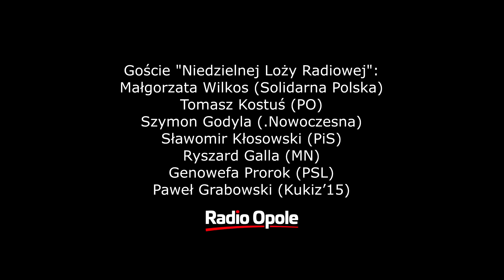Niedzielna Loża Radiowa (05.05.2019)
Jeszcze przed wyborami samorządowymi opozycja zarzuciła rządzącej prawicy pełzający polexit. Z kolei statnio Jarosław Kaczyński zaproponował wszystkim partiom podpisanie deklaracji w sprawie euro, sugerując, że opozycja będzie optowała za wspólną walutą zanim polska gospodarka będzie gotowa. To realne problemy czy tylko kampanijne "strachy na Lachy"? Na to pytanie próbowali odpowiedzieć uczestnicy Niedzielnej Loży radiowej 5 maja 2019 roku.

Stanisław Kłosowski z PiS stwierdził, że o polexicie w ogóle nie warto rozmawiać, bo to bzdura wymyślona przez opozycję, zwykła polityczna insynuacja. Co do euro, stwierdził, że jego przyjęcie jest przesądzone, ale trzeba dobrze wybrać moment, bo wspólna waluta oznaczać może wzrost kosztów utrzymania, którego nie wytrzymają Polacy, na przykład emeryci, których świadczenia wynoszą około 300 euro.

Tomasz Kostuś z PO wyliczył długą listę działań prawicy odsuwającą Polskę od Unii a dopytany, jak ta zmiana linii politycznej wobec Brukseli ma się do polexitu, stwierdził, że podobnie zaczęło się w Wielkiej Brytanii - od obrzydzania Brytyjczykom unii i jej instytucji. Przychylnie wypowiadał się też o euro, przypominając, że z 10 krajów wstępujących w tym samym czasie do unii, wśród których była Polska, już 7 jest w strefie euro. Dowodem na to, że to działa, ma być w jego opinii sukces gospodarczy Słowacji, która zdystansowała Czechy.

Małgorzata Wilkos z Solidarnej Polski ripostowała, że według zachodnich ekonomistów na wprowadzeniu euro skorzystały tylko dwa kraje: Niemcy i Holandia. Przypomniała, że badania pokazują, iż 65 procent Polaków boi się euro, bo rozumie, że po jego wprowadzeniu nie da się wyżyć za wspomniane 300 euro. Podkreśliła jednak, że mówienie o polexicie jest bezsensowne w kraju, w którym zdecydowana większość mieszkańców to jednak euroentuzjaści.

Paweł Grabowski z Kukiz '15 ironizował, że polexit jest tak samo realny jak to, że "zjedzą nas dinozaury z Krasiejowa", co potwierdził Jean Claude Juncker, mówiąc, że żadnego polexitu nie będzie, nawet jeśli w Polsce wygra PiS. Grabowskiego martwi raczej to, że unia, prowadząc taką politykę jak dziś, może wypychać kolejne kraje ze Wspólnoty. Dodał też, że Kukiz '15 jest przeciw euro, bo własna waluta pozwala łatwiej reagować na sytuacje kryzysowe, co potwierdził rok 2008.

Genowefa Prorok z PSL zauważyła, że choć nikt za polexitem nie jest, to jednak pewne działania prawicy muszą budzić niepokój. Zastanawiała się głośno, dlaczego "nawet hierarchowie Kościoła musieli potwierdzić naszą obecność w unii". Dodała, że ludowcy są za euro, ale nie w tej chwili, bo najpierw trzeba poprawić sytuację życiową Polaków, którzy powinni mieć większe poczucie bezpieczeństwa.

Ryszard Galla z MN zauważył, że na początku rządów Zjednoczonej Prawicy miał obawy przed polexitem, ale po ostatnich deklaracjach liderów PiS uważa, że nie powodów, by bać się wyjścia Polski z unii. Zadał jednak pytanie o miejsce Polski we Wspólnocie. Co do euro, stwierdził, że gospodarki, które przyjęły wspólną walutę, ostatecznie na tym skorzystały. Zauważył także, że ceny w unii są dziś nieraz niższe niż w Polsce. Co więcej, cześć polskiej gospodarki, przede wszystkim sektor bankowy, jest już dwuwalutowa.

O tym, że ceny w strefie euro są porównywalne z cenami w Polsce a nawet niższe, mówił także Szymon Godyla z Nowoczesnej. Przekonywał, że warunki spłacania kredytów w strefie euro są korzystniejsze niż w Polsce (na przykład rata od kredytu wartości 300 tys. zł w strefie euro to 1000 zł miesięcznie, a w Polsce - nawet 1 500 zł), co jest szczególnie ważne dla młodych ludzi. Dodał, że strach przed polexitem mógł być reakcją na pewne symboliczne działania prawicy, na przykład usuwanie unijnych flag z państwowych urzędów.

Gośćmi Marka Świercza byli: Sławomir Kłosowski (PiS), Szymon Godyla (Nowoczesna), Tomasz Kostuś (PO), Małgorzata Wilkos (SP), Paweł Grabowski (Kukiz '15), Genowefa Prorok (PSL) i Ryszard Galla (MN).